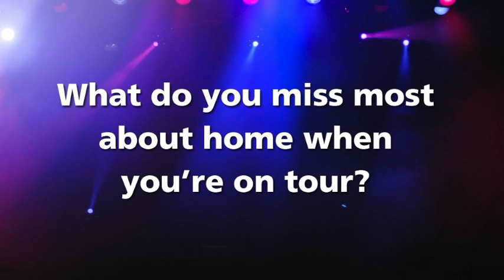Crystalyne Interview (Part 1)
Get to know Crystalyne and post your comments below!